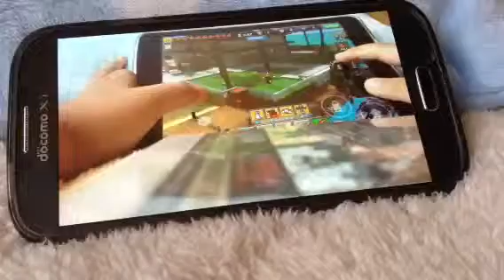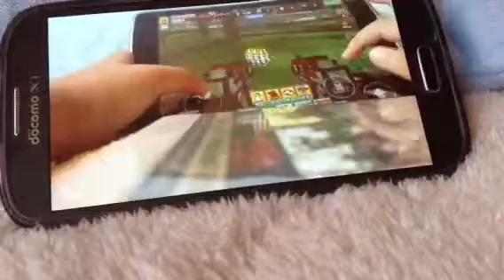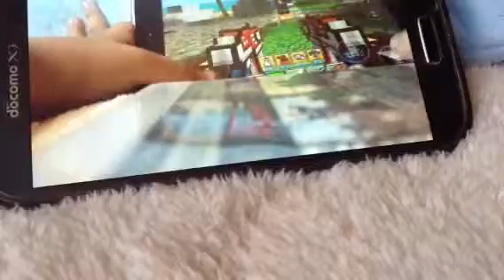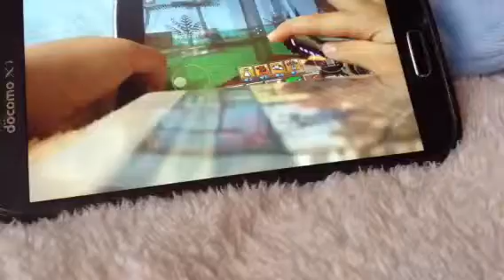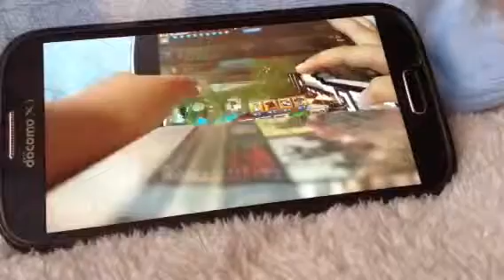Pg grenade glitch tutorial